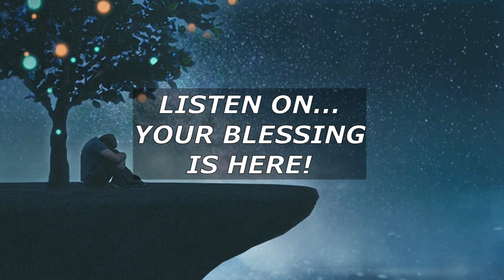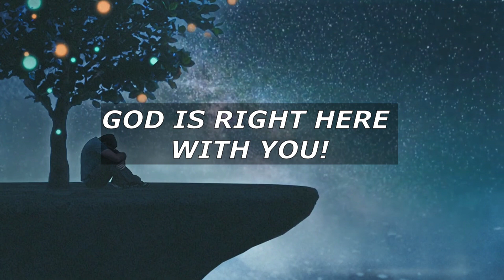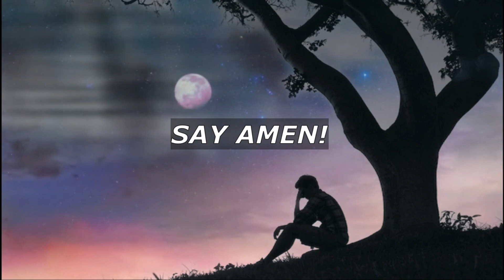FAITH WHEN FEAR GROWS | Do Not Fear For God is With You.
With the prayers and support of our friends and partners around the world, we present a creative and relevant message of Christ and teach people how to apply biblical truth, going forward, we are open to partner with charity organizations to feed the hungry, cloth the poor and minister to the widows and orphans.